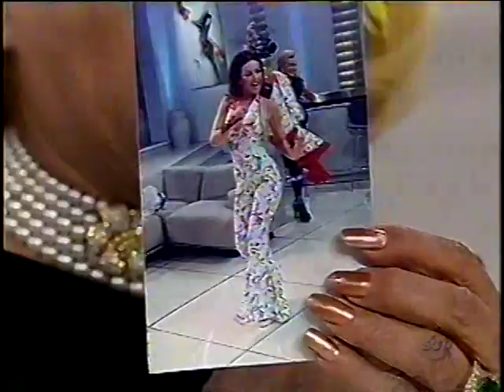Thalia - Hebe (Brazil 1998) Viagem Ao Passado - De Donde Soy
thaliamedia (t-sodi.com's ex youtube channel a.k.a. t-sodichannel) is a channel all about Thalia. Thank you for your support.